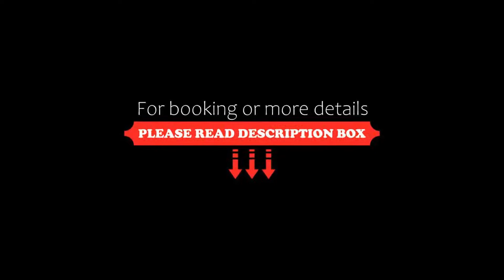Palazzo Montemartini Rome, A Radisson Collection Hotel, Rome, Italy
About Property:
You're eligible for a Genius discount at Palazzo Montemartini Rome, A Radisson Collection Hotel! To save at this property, all you have to do is sign in.
Featuring a 600m² spa, a restaurant, garden and free Wi-Fi throughout, Palazzo Montemartini is located in Rome’s centre, 500 m from The Baths of Diocletian.
The modern-style rooms and suites all come with a flat-screen TV and air conditioning. Each one has a private bathroom.
The Senses restaurant offers typical Italian specialities...
Property Type: Hotel
Address: Largo Giovanni Montemartini 20, Central Station, 00185 Rome, Italy
Searching For
1. Palazzo Montemartini Rome - A Radisson Collection Hotel - Rome - Italy
2. Palazzo Montemartini Rome - A Radisson Collection Hotel - Rome - Italy Address
3. Palazzo Montemartini Rome - A Radisson Collection Hotel - Rome - Italy Rooms
4. Palazzo Montemartini Rome - A Radisson Collection Hotel - Rome - Italy Amenities
5. Palazzo Montemartini Rome - A Radisson Collection Hotel - Rome - Italy Offers and Deals
Audio Credit:
Track Title: Subway Dreams
Artist: Dan Henig